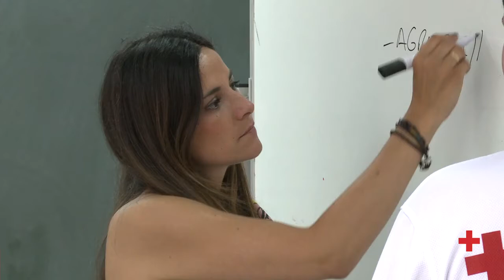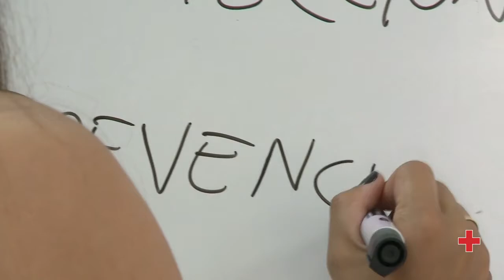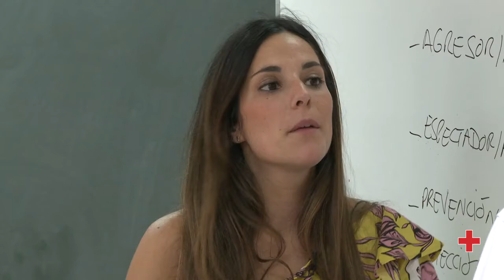NO al acoso escolar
El Bullying o acoso escolar es el maltrato, físico, psicológico y/o verbal que, de forma continuada, se da entre compañeros de clase. Una práctica que afecta a uno de cuatro escolares en nuestras aulas. Cruz Roja Juventud tiene en marcha una campaña para prevenirlo y combatirlo.